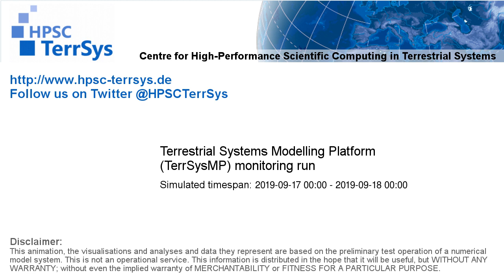TerrSysMP monitoring run 2019-09-17 - runoff - NRW (24h)